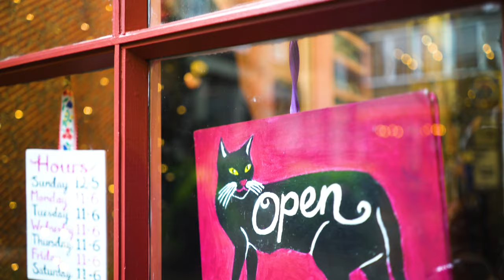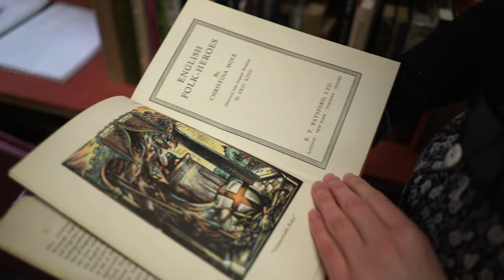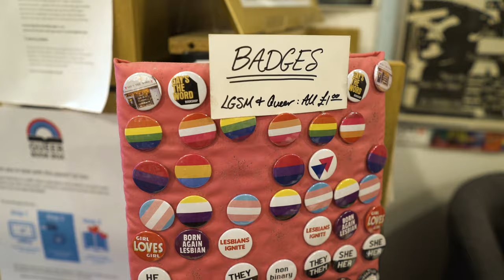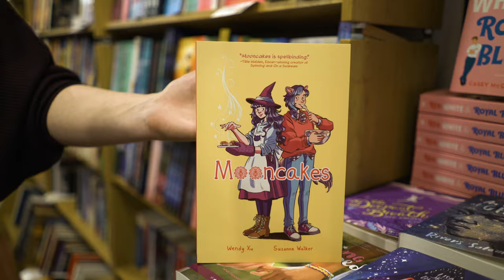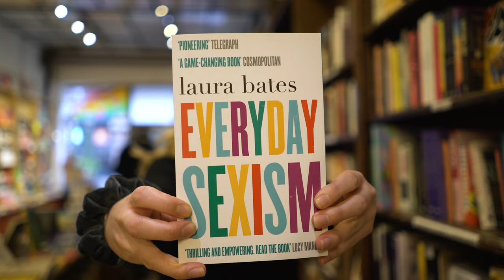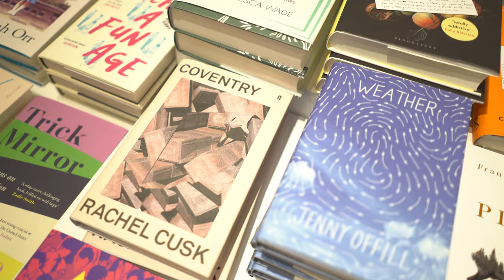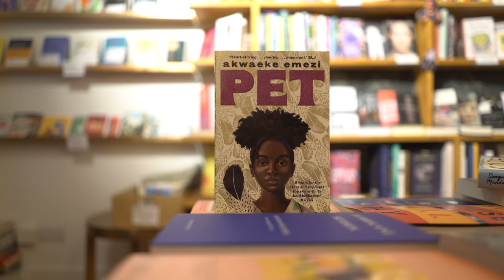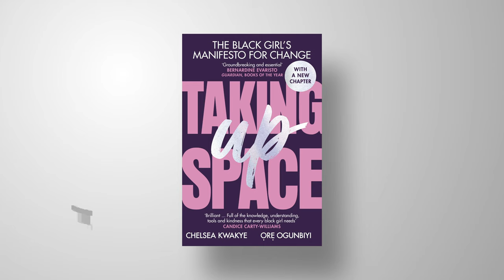London Feminist Bookshop Tour with Jean Menzies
We went on a tour of London’s best bookshops which specialise in books about and by women! Come with us to discover The Second Shelf, Gay’s the Word, Housmann’s, Pages Cheshire Street – and some of our favourite books for International Women’s Day!

Sign up to our YA newsletter for more exclusive chapters, giveaways and the latest book news